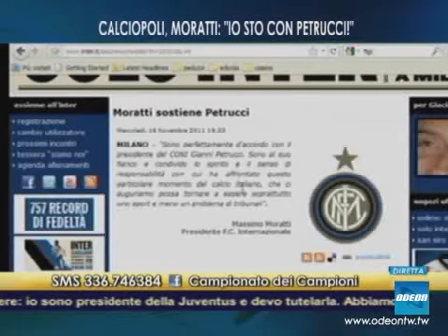IL CAMPIONATO DEI CAMPIONI - 16 novembre 2011 (3)